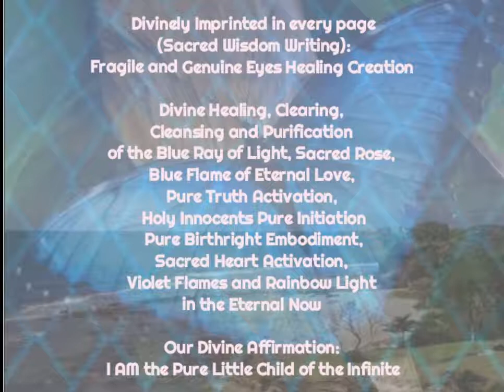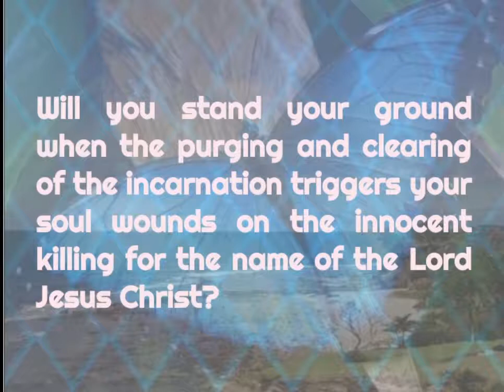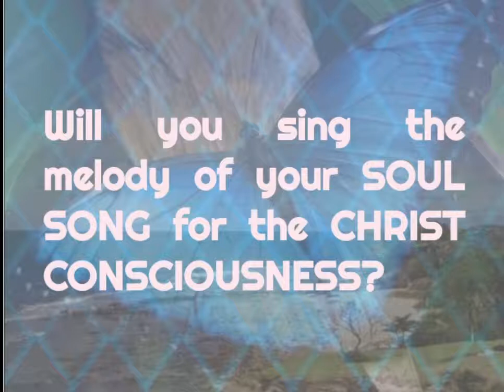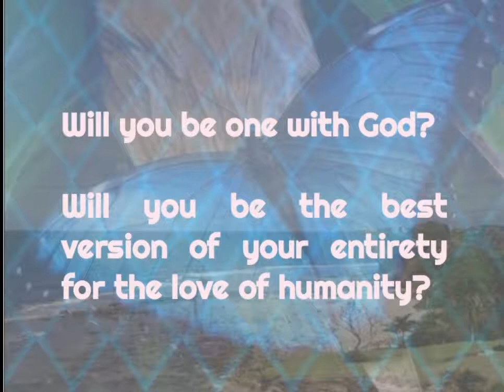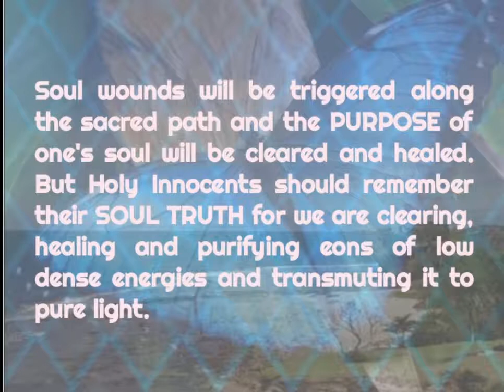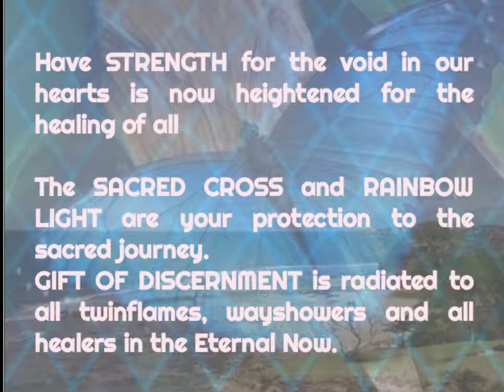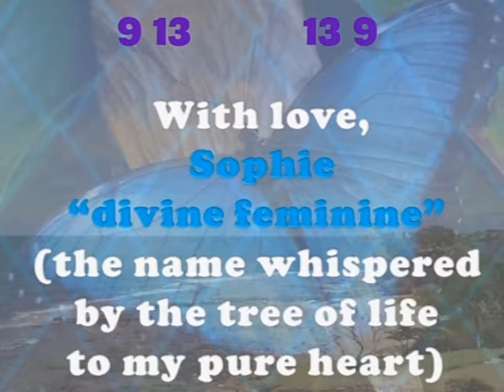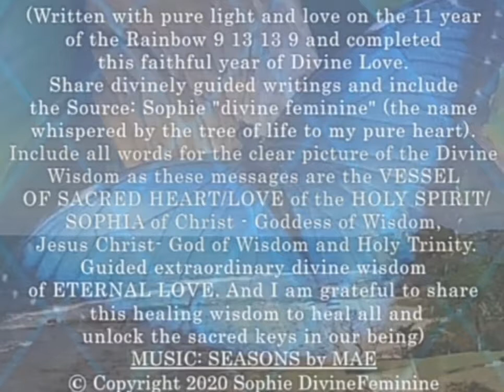HOLY INNOCENTS Pure Initiation for the Sole Purpose of MASS AWAKENING to UNITY CONSCIOUSNESS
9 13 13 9